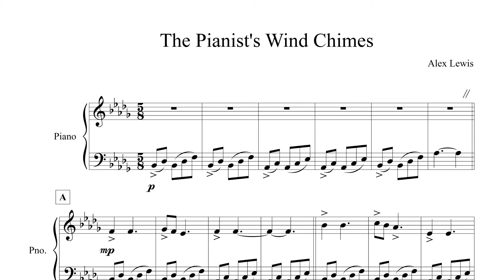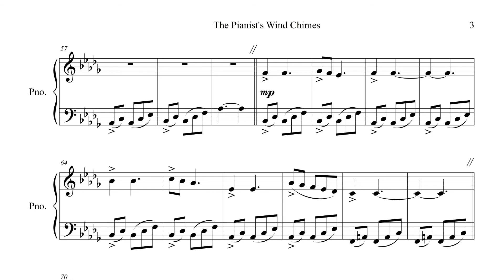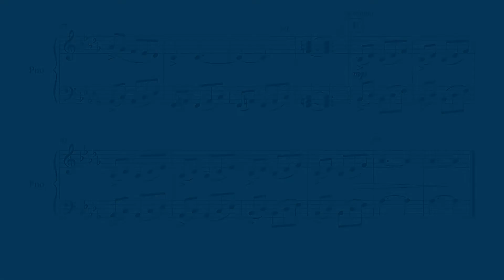The Pianist's Wind Chimes: Score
If you like The Pianist's Wind Chimes and want to purchase it, you can do so using the following links:

My inspiration for The pianist's Wind Chimes came mainly from Philip Glass. The Philip Glass Etudes are kind of short, but I've been listening to them recently. They are somewhat profound even though they are brief and not that advanced. Of course a piece does not have to be long or hard to be profound. The Minimalist style is a great way for beginner and intermediate piano students to sound excellent at piano recitals.

I usually don't think about the title of a piece first. The title came to me as I was working on it. Funnily enough, the title might be the worst part of this piece. I only used the name The Pianist's Wind Chimes because I thought it was a cool name (ha ha ha!).

In the middle of The Pianist's Wind Chimes, there is a reference to Beethoven's Fur Elise. The famous first two measures of Fur Elise were part of my inspiration. The notes are sort of different. I didn't want to copy Fur Elise completely. But I did want to make the reference obvious enough. I do wander how many people will recognize the reference. I hope most of them will.